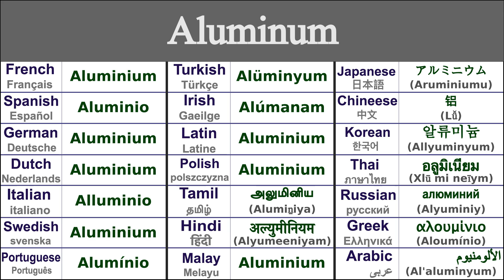ALUMINUM Translation in 21 Languages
Learn How to say aluminum in 21 Languages

Aluminum in Thai - อลูมิเนียม (xlū mi neīym)
Aluminum in Irish - Alúmanam
Aluminum in Japanese - アルミニウム (Aruminiumu)
Aluminum in Swedish - Aluminium
Aluminum in Greek - αλουμίνιο (aloumínio)
Aluminum in Italian - Alluminio
Aluminum in Hindi - अल्युमीनियम (alyumeeniyam)
Aluminum in Russian - алюминий (alyuminiy)
Aluminum in Spanish - Aluminio
Aluminum in German - Aluminium
Aluminum in Tamil - அலுமினிய (alumiṉiya)
Aluminum in Chinese - 铝 (lǚ)
Aluminum in Arabic - الألومنيوم (al'aluminyum)
Aluminum in French - Aluminium
Aluminum in Portuguese - Alumínio
Aluminum in Dutch - Aluminium
Aluminum in Malay - Aluminium
Aluminum in Polish - Aluminium
Aluminum in Korean - 알류미늄 (allyuminyum)
Aluminum in Latin - Aluminium
Aluminum in Turkish - Alüminyum